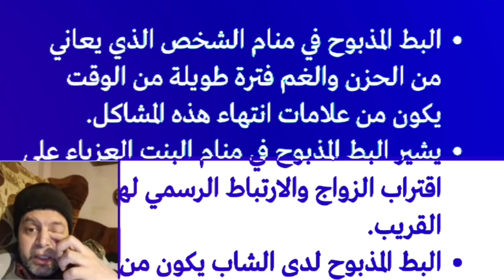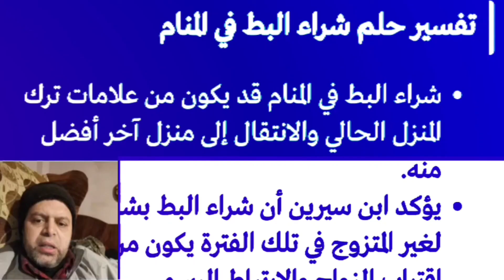تفسير حلم البط الأبيض في المنام | محمود أحمد منصور